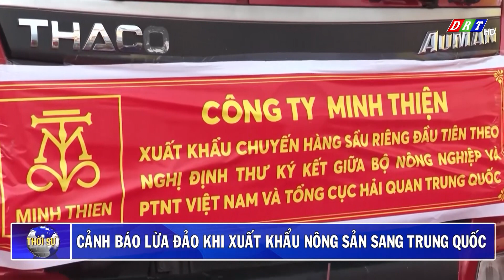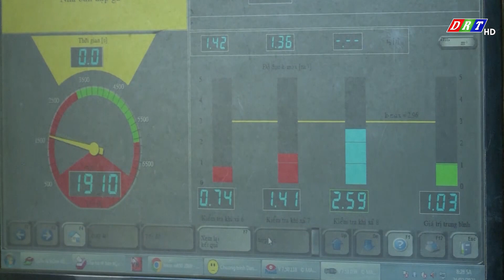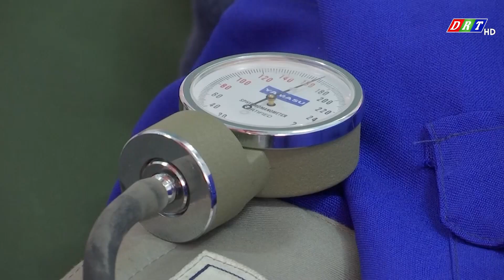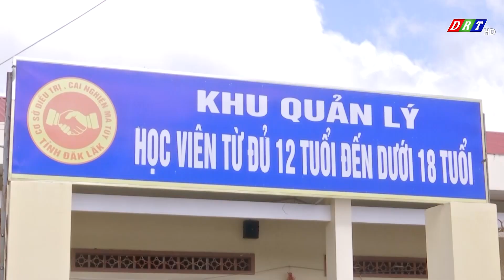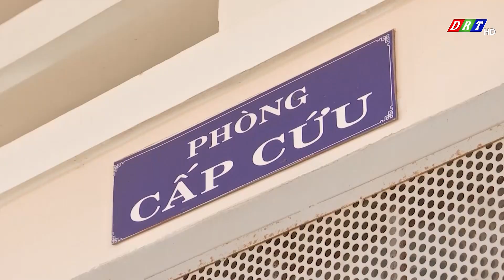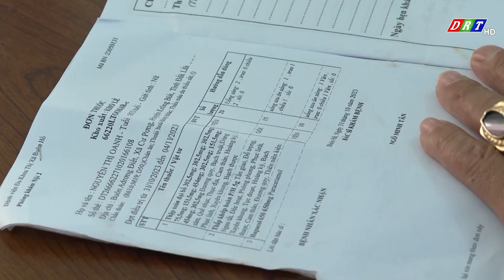CHƯƠNG TRÌNH THỜI SỰ TỐI THỨ 5, NGÀY 4-1-2024| Truyền hình Đắk Lắk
Nội dung chương trình:
1. Gặp mặt kỷ niệm 45 năm chiến thắng chiến tranh bảo vệ biên giới Tây Nam
2. Cảnh báo lừa đảo khi xuất khẩu nông sản sang Trung Quốc
3. Gần 75% lượt phương tiện đạt tiêu chuẩn an toàn kỹ thuật
4. Nỗi lo “trẻ hóa” người nghiện ma túy
5. Áp lực đối với công tác bảo vệ rừng ở Ea Sô
6. Thực hiện tiêu chí y tế trong xây dựng nông thôn mới

ĐÀI PHÁT THANH TRUYỀN HÌNH ĐẮK LẮK